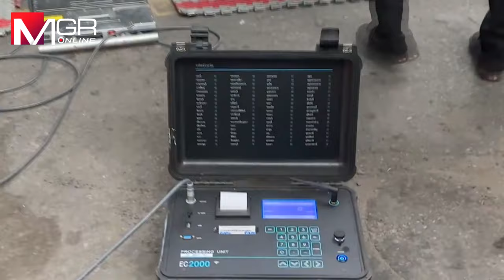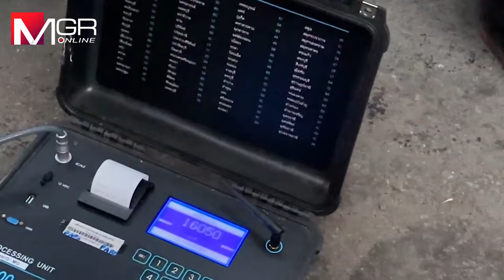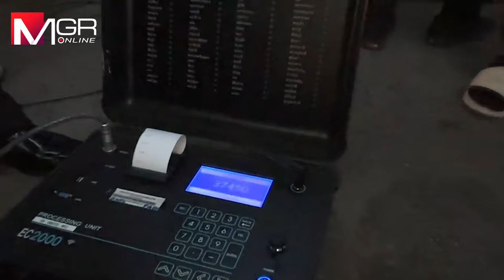ชั่งน้ำหนักรถสิบล้อตกบ่อร้อยสายไฟกลาง ถ.สุขุมวิท พบหนักถึง 37 ตัน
ตำรวจ สน.พระโขนง ร่วมกับสำนักงานเขตพระโขนง ชั่งน้ำหนักรถสิบล้อบรรทุกดินตกบ่อร้อยสายไฟกลาง ถ.สุขุมวิท พบมีน้ำหนักรวมกว่า 37 ตัน เกินกฎหมายกำหนดให้บรรทุกได้แค่ 25 ตัน